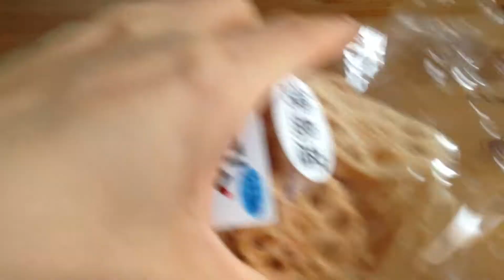Lotus root tip レンコンチップ 徳島産 食べてみた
I bought a lotus root chip from Tokushima.
徳島産のレンコンチップ買いました。